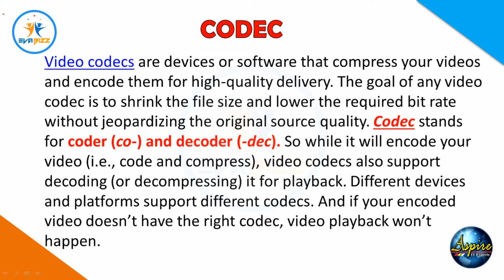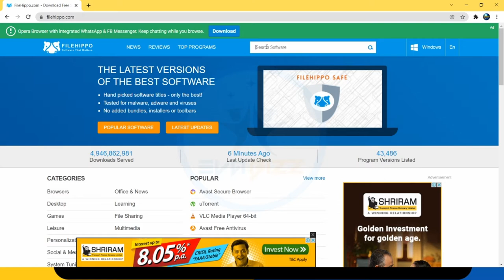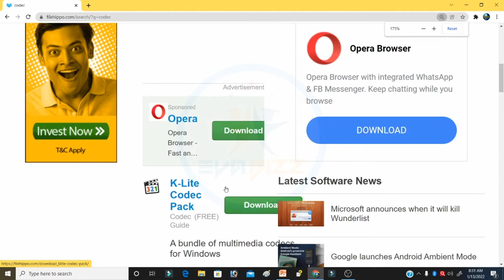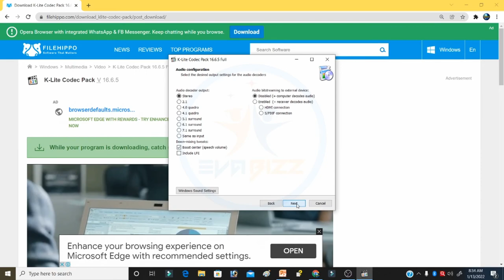What is codec pack | Audio/Video codec pack | k-lite codec pack | video file is not supported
what is codec pack
codec pack windows 10
video file is not supported
the file format is not supported video

Related: